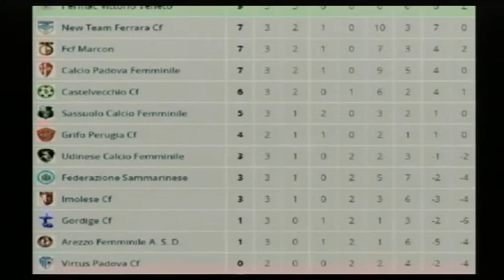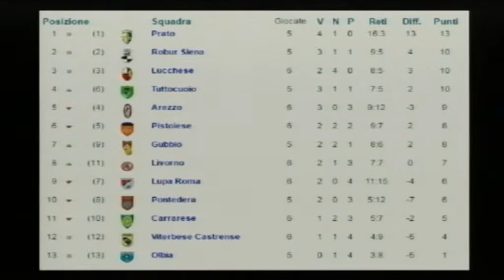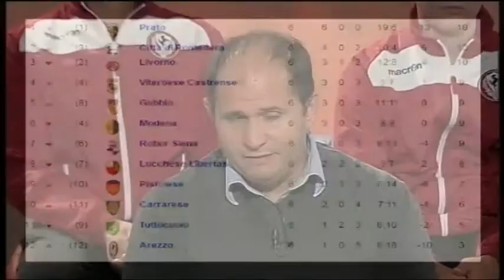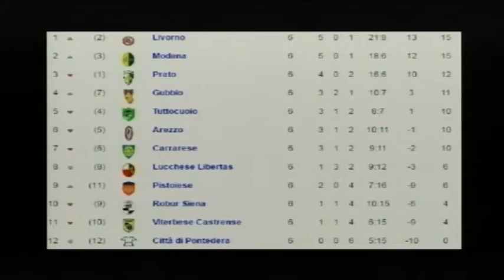Mondo Amaranto, puntata 7 (02-11-2016)